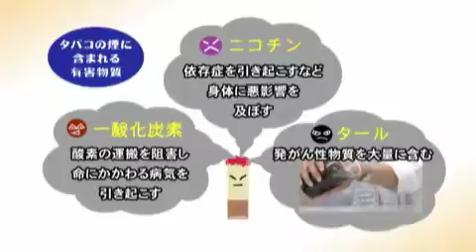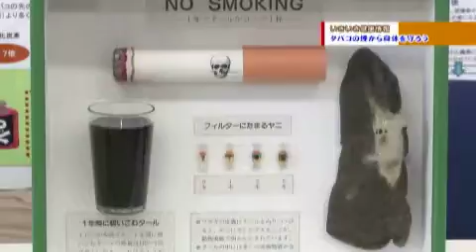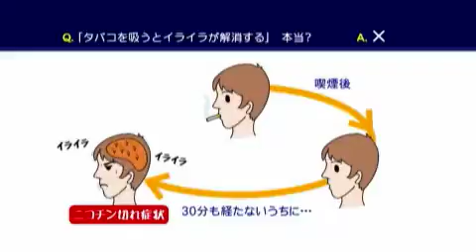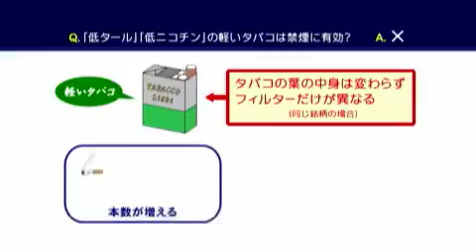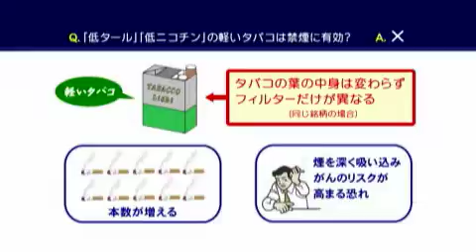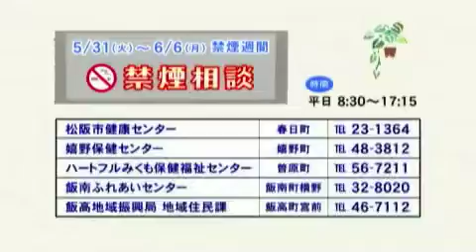いきいき健康情報「タバコの煙から身体を守ろう」(28.5月)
松阪市健康推進課から生活に役立つ健康情報などをお送りします。